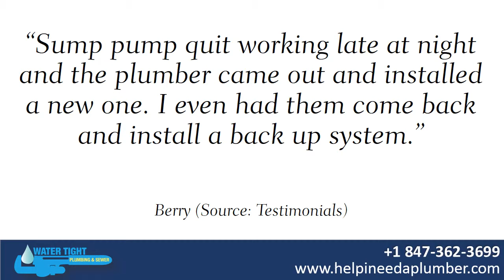A Water Tight Plumbing REVIEWS Libertyville IL Plumber Reviews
Reviewed: ★★★★★ A Water Tight Plumbing is a top reviewed Plumber in Libertyville, IL. This video shows some of the excellent reviews and testimonials that have been offered by their happy clients. (Real reviews by real customers)

For more information you can visit them at:

Milwaukee Ave Libertyville, IL 60048